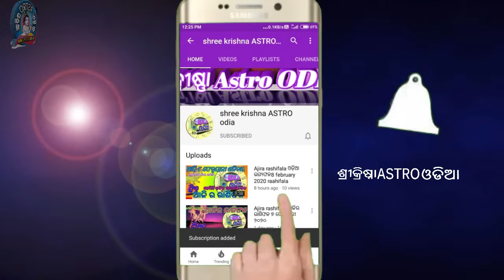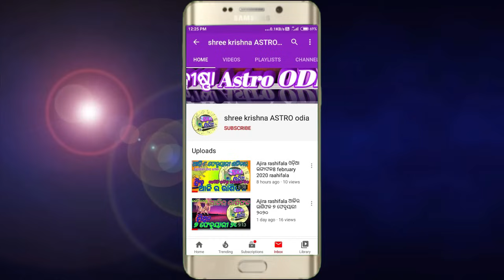Ajira rasifala | 19 December 2023 ମଙ୍ଗଳବାର | ajira rasifala odia | rasifala today|dainika rashifala